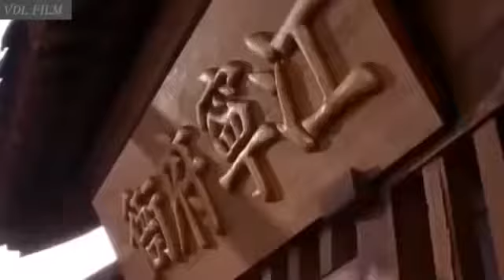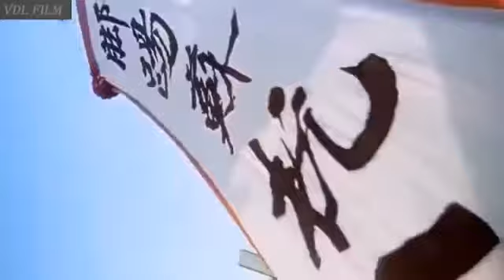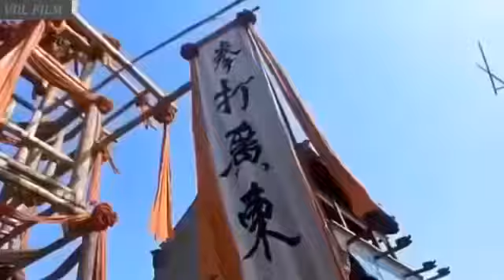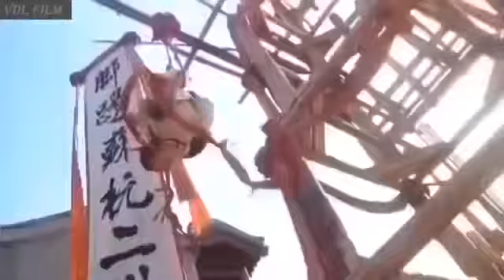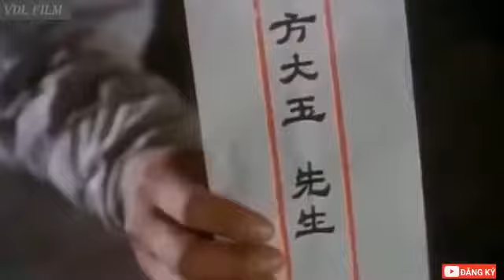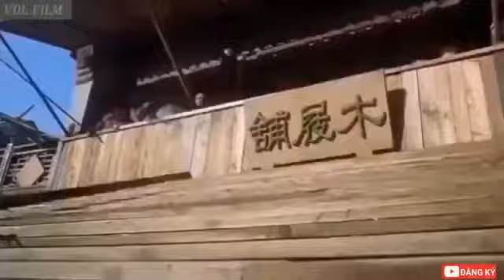Lý Liên Kiệt | Phim Võ Thuật Thuyết Minh | Thái Cực Quyền